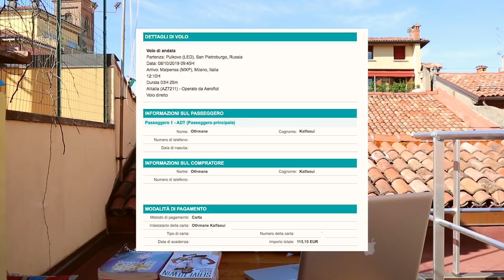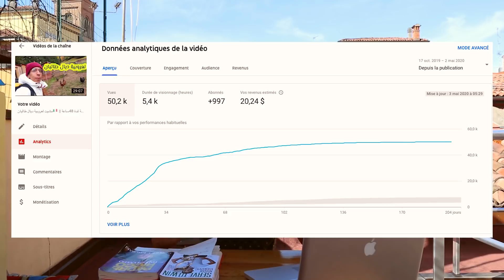💰💵ها شحال ديال لفلوس كندخل من يوتيب.. للعاقة || YOUTUBE REVENUE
فديو درتو باش نبين ليكم شحال كنشد فيوتيب

للمزيد من فديوهات